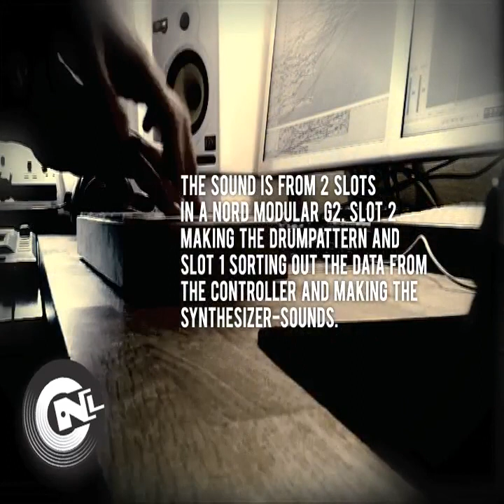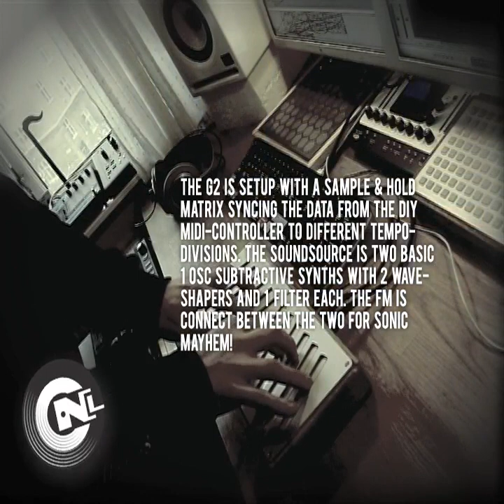An improvisation jam on an alternative midi-controller.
All sounds you here is straight out of a Nord Modular G2, straight into the camera. No audio-editing whatsoever.

The G2 is using 2 slots:
The first for collecting and sorting out the data from the controller and making the synthesizer sounds.
The second running some gate sequencers as well as making the drumsounds.

So a bit deeper information about the first slot. The data from the controller (position and pressure) is sent as 24 discrete CC-messages. These are going into separate "Sample and Hold"-modules that are clocked by midi on slightly different time-divisions.
The synthesizer patch is actually 2 simple monosynths, controlled by each sides 6 control-strips on the midi-controller.

The first strip from the left on each side is controlling pitch (quantized in C-minor) by position and waveshape (from sinus to ramp) by pressure.

The second strip controls amount of tracked FM from the opposing synth's oscillator on the oscillator by position and cut-off frequency of a 24dB LowPass-filter by pressure.

The third strip controls amount of Osc-FM on the filter by position and amount of filter resonance by pressure.

The fourth strip controls a WaveWraping waveshaper by position and how much of it that will be mixed with the preWaveWrapped signal by pressure.

The fifth strip controls amount of LFO-modulation of the oscillator-pitch by position. (Same LFO for both synths). And the pressure controls whether or not the Oscillator will sync with the LFO.

The last strip controls final amplitude of the synth by position and varies the reverb sound by pressure.

This was mainly an exercise in how you can make very expressive patches by simple means with an alternative way of control.

Regards

Rasmus Nyåker
Copenhagen Noise Lab